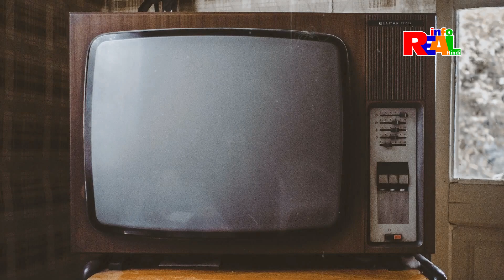World Top 10 Expensive & Popular Paintings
Real info Hindi Presents